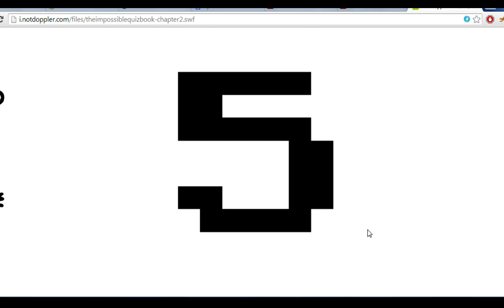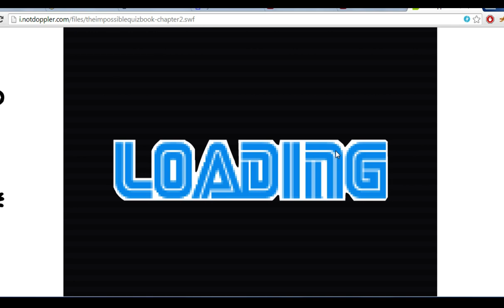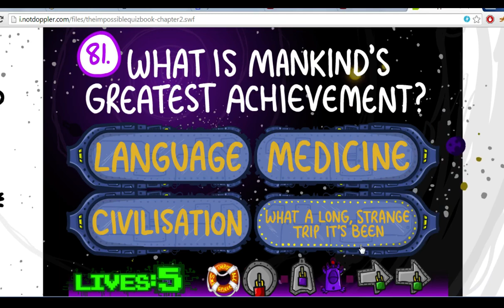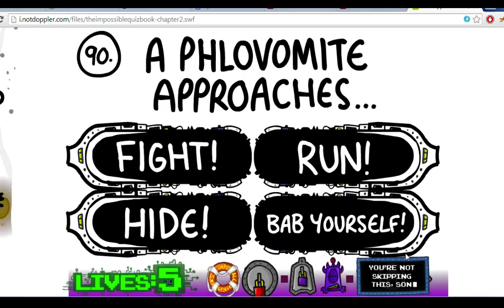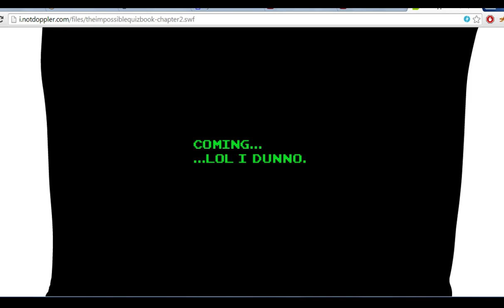The Impossible Quiz Book Chapter 2: Perfect Run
The only perfect runthrough of this game you'll find - didn't even use the bonus "bugged" lifebuoy!

You have no idea how long it took me to accomplish this... my last video on Chapter 1 was published more than 5 years ago...